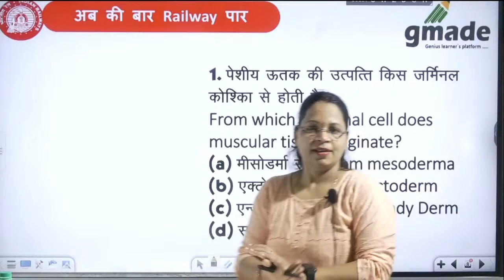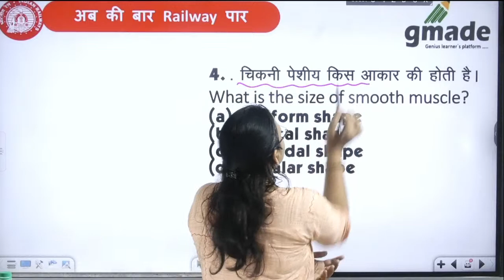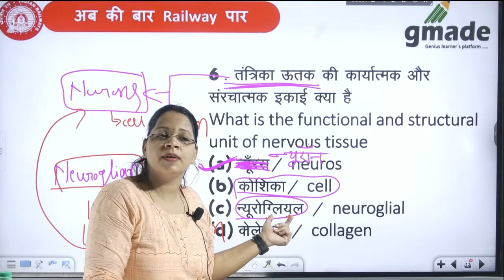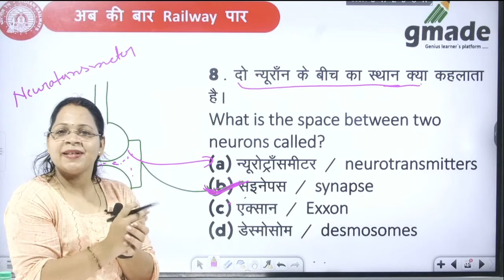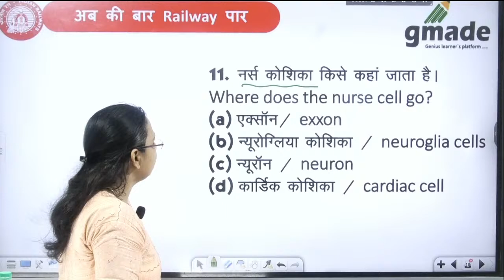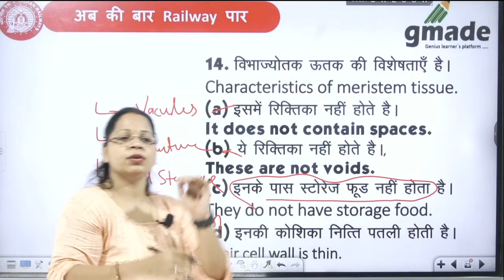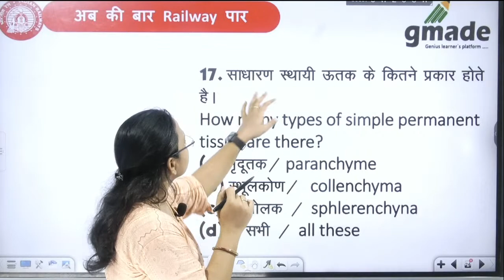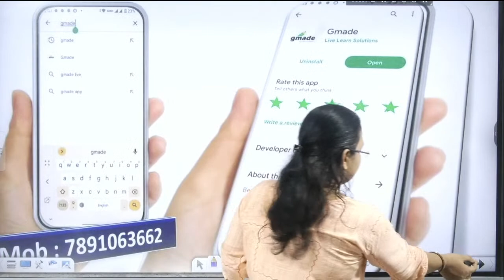RRB ALP | BIOLOGY - Cell | Tissue |Unit Of Life | PYQ / MCQ #4 | Bilingual | By Archana Ma'am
🚀 🚀 RRB ALP & Technician 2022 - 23 | 👇Dream ALP Batch 👇 | Free Live Classes Schedule:-

👉  8:00 AM - ALP & Technician 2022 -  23 | Dream ALP Batch | Fitter by Ranjan Raj Sir

👉  9:00 AM - ALP & Technician 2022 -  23 | Dream ALP Batch | Math's by Gulshan Sir

👉  10:00 AM - ALP & Technician 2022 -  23 | Dream ALP Batch | Reasoning by Ritik Sir

👉  12:30 PM - ALP & Technician 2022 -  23 | Dream ALP Batch | Mechanic Diesel by Ranjan Raj Sir

👉  4:00 PM - ALP & Technician 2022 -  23 | Dream ALP Batch | Biology by Archana Ma`am

👉  5:00 PM - ALP & Technician 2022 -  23 | Dream ALP Batch | Physics by Shivam Sir

👉  9:00 PM - ALP & Technician 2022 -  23 | Dream ALP Batch |Chapter Wise Math's by Gulshan Sir

👇Features:-
1. Daily Live classes
2. Daily Practice Quiz
3. Pdf Notes
4. Exam-Wise Live Tests
5. Online Test Series and much more

👇You can Join to gmade Subscription and get the following benefits:
1. Voice Feature at Live classes
2. Dedicated DOUBT sessions
3. Unlimited Access to Live Online Classes and Videos
4. Real-time interaction with Voice-in-classes
5. You can ask doubts in live online classes
7. Download the videos & watch them offline

                             🗓🔴 Dream ALP & Tech. Subscription's Trade Wise 🔴🗓

Welcome to gmade Youtube Channel - The #1 Most Trusted and fully User-friendly Online Test exam preparation app for competitive exams. We are continuously moving forward for the success of your RRB ALP & TECHNICIAN. we aim at providing the best Preparation & learning environment with an end-to-end preparation model. We’ve introduced free mock tests Subject wise and Exam Wise.